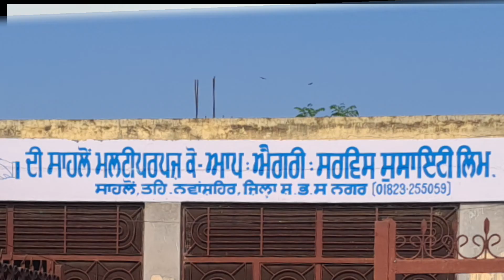ਨਵਾਂ ਸ਼ਹਿਰ ਦੇ ਪਿੰਡ ਸਾਹਲੋਂ ਦੀ ਸੁਸਾਇਟੀ ਬੈਂਕ ਤੇ ਨਾਨਕ ਸਿੰਘ ਨੇ ਲਗਾਏ ਦੋਸ਼ ??.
nawan shahar#sahlon#sectary#inspector v@iral trending news.